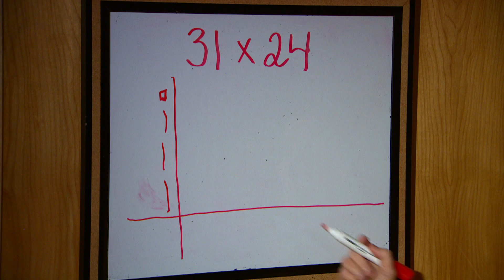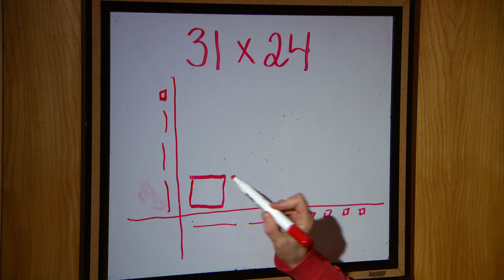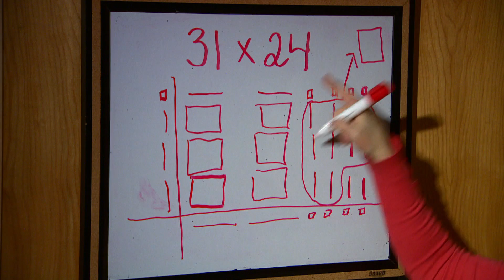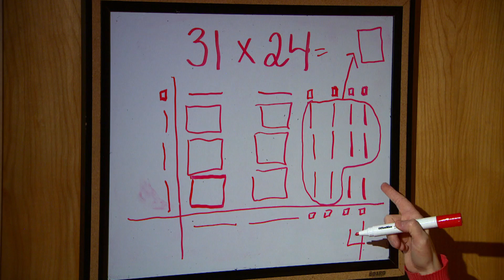Homework Helper: How to do math problems with concrete materials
In the third video of the math Homework Helper series, elementary teacher Deanne Burton Snow breaks down how to do math problems using concrete materials.